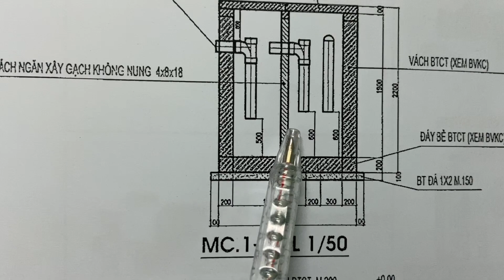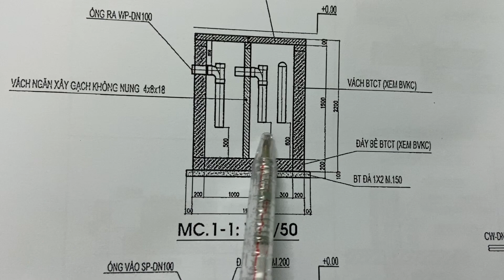Tập 4: Cách đặt ống hầm tự hoại đúng kỹ thuật. Xây hầm tự hoại không thấm | Ngôi nhà của bạn.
Các bạn có nhu cầu về:
  - Tư vấn.
  - Giám sát.